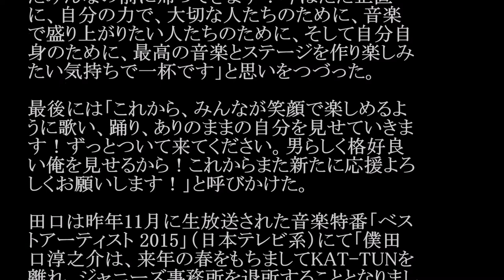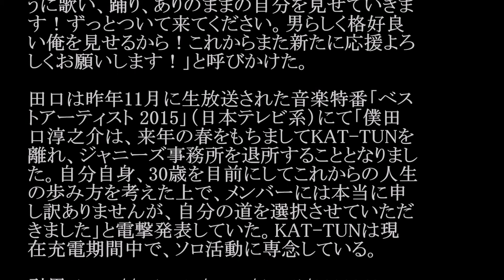田口淳之介(ex. KAT-TUN)／Hero #02 JPnews禅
◆PV・MVはコチラから↓
【衝撃理由】元KAT-TUN田口淳之介の芸能活動再開をジャニーズ事務所が"潰す"行動に出ない理由【mayonnaise】
◆pr
紹介の連鎖が永遠に続く　㊙人脈活用術

田口は同日付で「ファンのみなさま」と更新。脱
退から約半年が経ち、「少しお待たせしました
が、11月に初めてのシングル『Hero』を発売する
ことになりました！僕のオフィシャルファンクラブ
も立ち上げて、初めてのイベントもやります」と報
告するとともに、「これからの希望いっぱいで、ま
たみんなの前に帰ってきます！今はただ正直
に、自分の力で、大切な人たちのために、音楽
で盛り上がりたい人たちのために、そして自分自
身のために、最高の音楽とステージを作り楽しみ
たい気持ちで一杯です」と思いをつづった。

最後には「これから、みんなが笑顔で楽しめるよ
うに歌い、踊り、ありのままの自分を見せていきま
す！ずっとついて来てください。男らしく格好良
い俺を見せるから！これからまた新たに応援よろ
しくお願いします！」と呼びかけた。

田口は昨年11月に生放送された音楽特番「ベス
トアーティスト 2015」（日本テレビ系）にて「僕田
口淳之介は、来年の春をもちましてKAT-TUNを
離れ、ジャニーズ事務所を退所することとなりまし
た。自分自身、30歳を目前にしてこれからの人生
の歩み方を考えた上で、メンバーには本当に申
し訳ありませんが、自分の道を選択させていただ
きました」と電撃発表していた。KAT-TUNは現
在充電期間中で、ソロ活動に専念している。

・ Recommended

お勧め動画

公式
カラオケ
種田梨沙
ルール守れないんだったらやめてくれよ
高宮まり
サッカー日本代表
豊田駅駅員
ひとりでできるもん
梅津栄
平田実音
朝倉さや
w杯アジア最終予選
櫻井智
尾崎英二郎
小倉智昭 ロメロスペシャル　つり天井固め